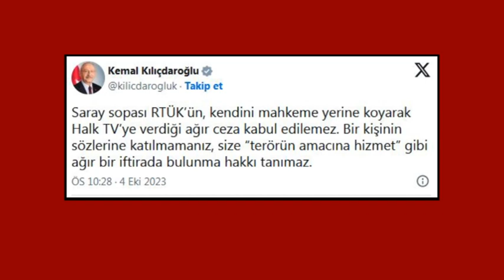KILIÇDAROĞLU, HALK TV'YE SAHİP ÇIKTI